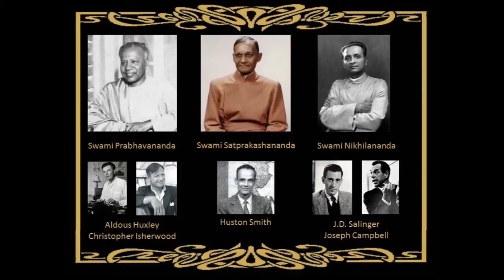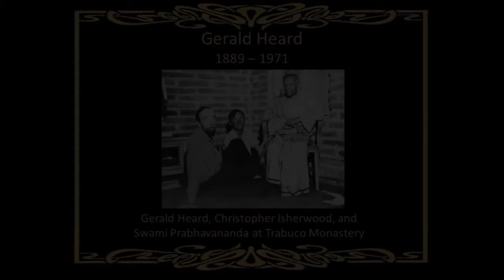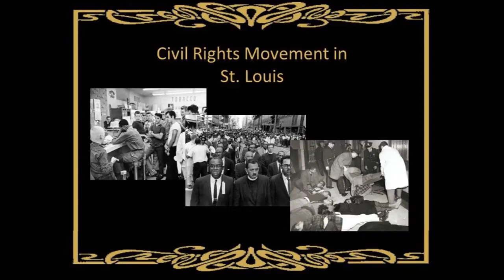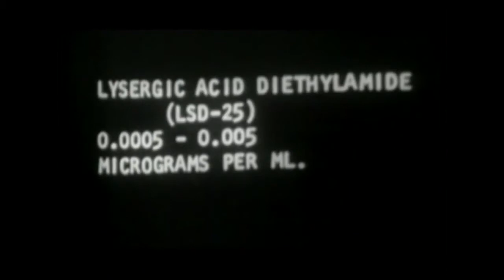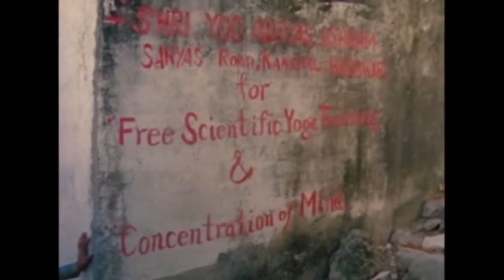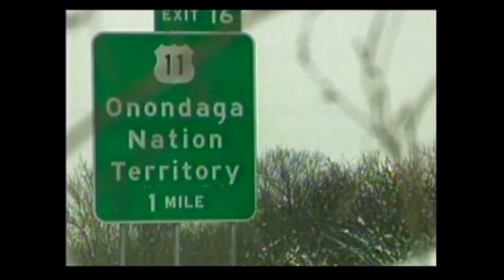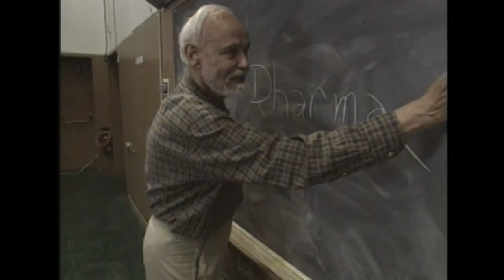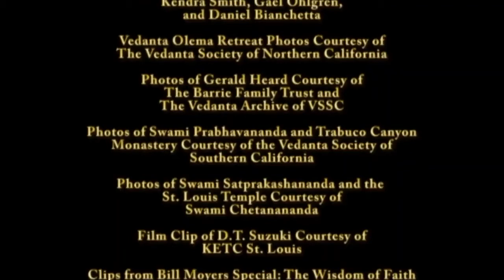Jon Monday - Huston Smith and Vedanta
Lecture given at the Vedanta Society of St. Louis on June 3, 2018. #351.
  This talk covers Professor Huston Smith's biography and the history of his association with Vedanta, starting in 1947 with his meeting with Vedantists Gerald Heard, Aldous Huxley, and Swami Satprakashananda. Through his books and interviews Huston has had an enormous influence on American spiritual culture.